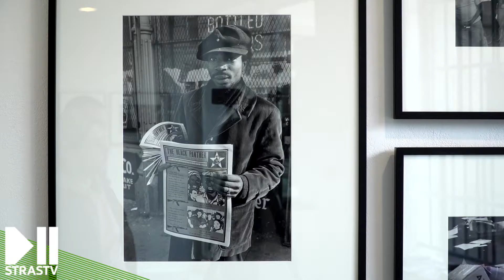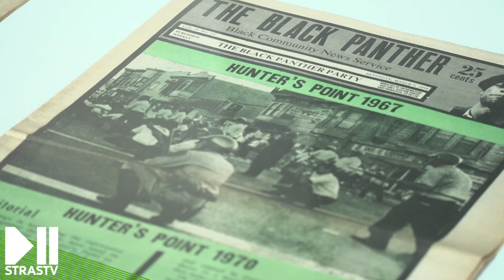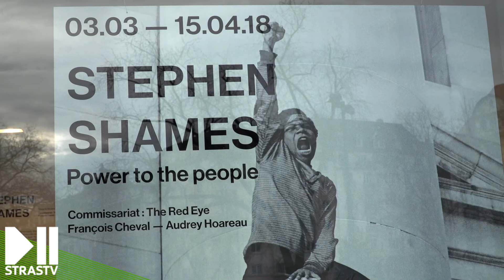Dans l'intimité des Black Panthers à la galerie d'art La Chambre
Au cours de sa longue carrière de photojournaliste, Stephen Shames s’est employé à rendre visibles les minorités les plus défavorisées des États-Unis. Dans les années 60 et 70, une grande partie de la population est exclue de la prospérité : l’envers du rêve américain est le théâtre de drames où, dès le plus jeune âge, des vies sont déviées ou brisées. En parallèle, le photographe montre également la formidable énergie de résistance et d’action qui naît alors. En 1966, le mouvement des Black Panthers est fondé, inspiré par les discours de Malcom X contre la ségrégation, l’anti-impérialisme et le marxisme.